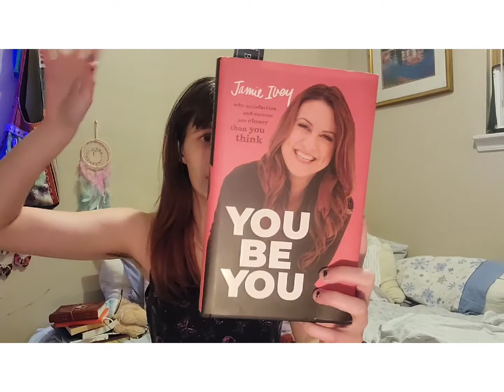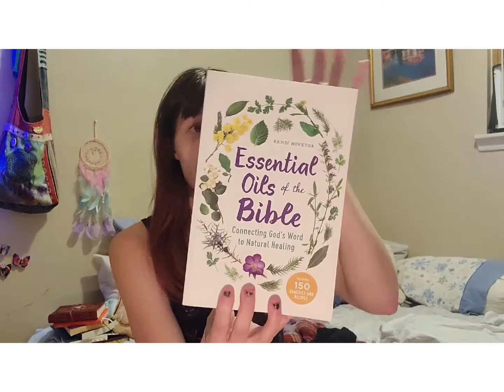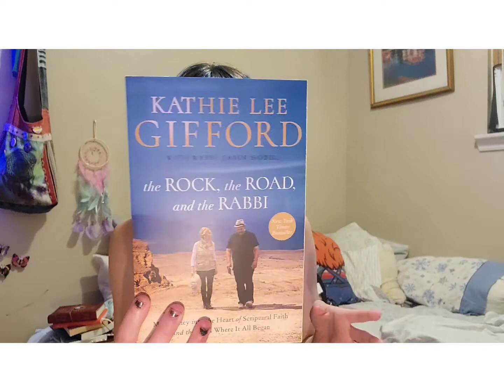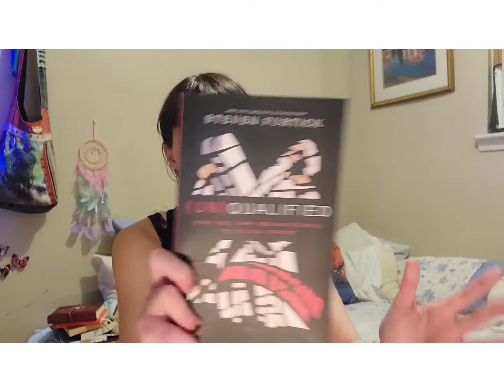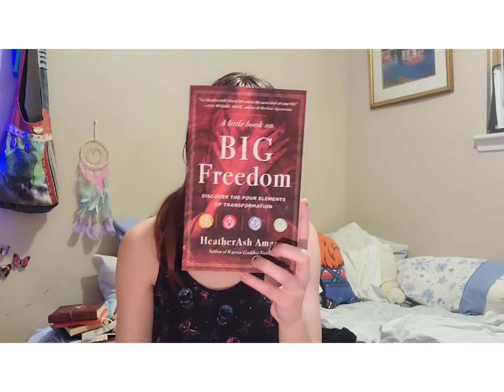Deconstructing From Christianity (Or Any Religion)-Resources